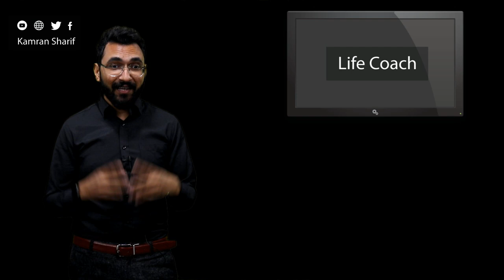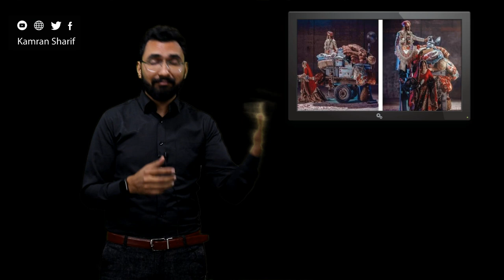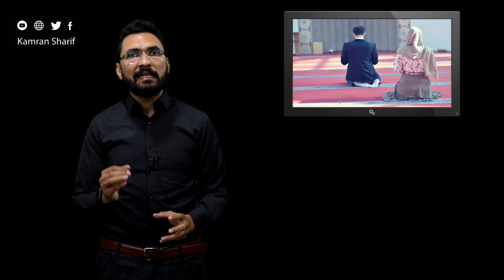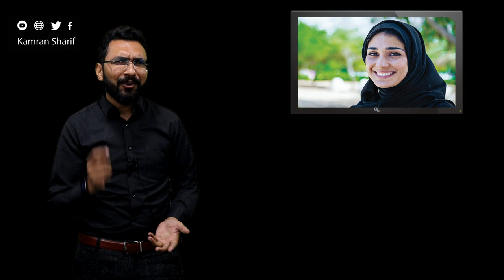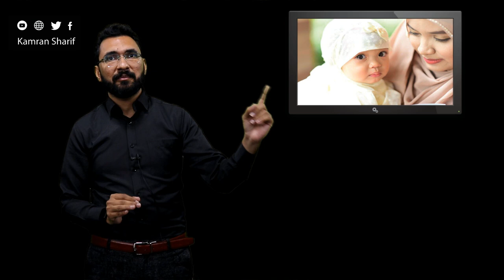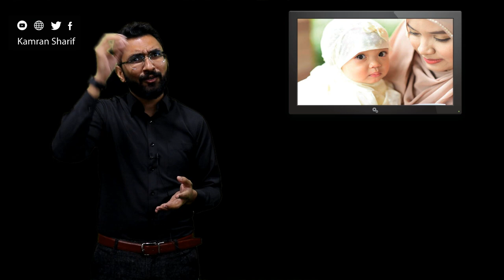Dowry Is Curse | Jahaiz Lanet Hai By Kamran Sharif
Hope you will be doing well in this video we will talk about Dowry Is Curse jahaiz aik lanet hai ajkal aik picture social media pe kafi viral hai  for more details please watch full video and dont forget to share this video with others thankyou so much
You Mar Write us email at
Kamran Sharif